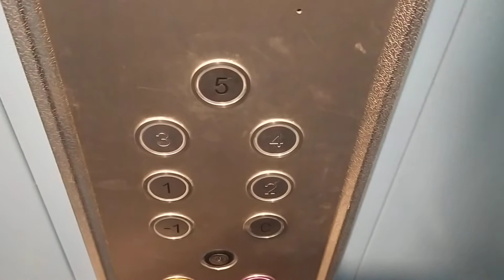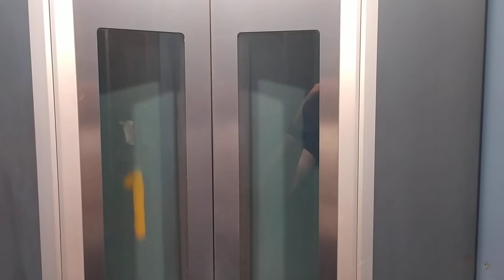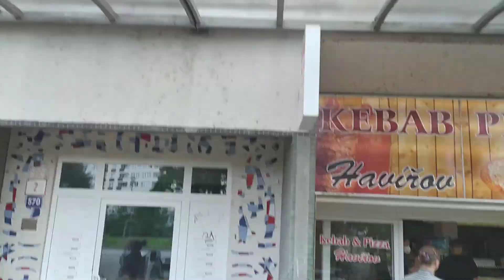Transporta Výtah,Havířov Dlouhá Třída